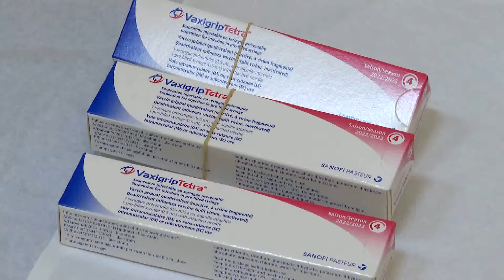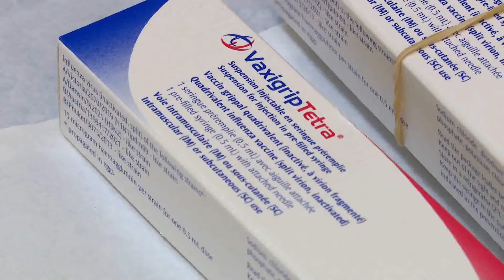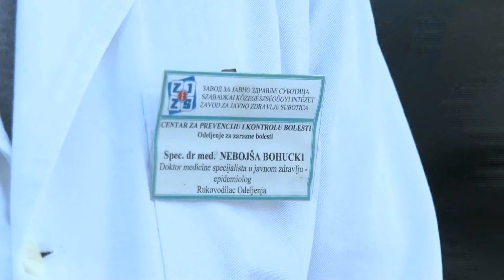2022.10.04. Aki akarja, már Szabadkán is felveheti az influenza elleni védőoltást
Szabadkára is megérkezett a Vaxigrip nevű négykomponenses oltóanyag, amely felvehető valamennyi városi és külvárosi orvosi rendelőben, a választott orvosnál, előzetes időpont egyeztetés szerint.